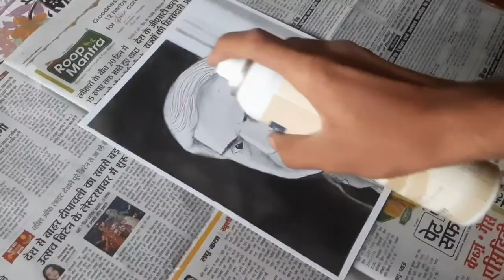Drawing Sir Ratan Tata | Manan Art Studio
Hii Guys. !
This is Manan back with another Drawing

Bye Bye 👋

drawing
How to Draw ratan tata
easy pencil drawing
Easy drawing
Easy painting
Pencil
Easy Portrait Sketch
Pencil colors
Easy Drawing
Pencil Drawing
YouTube video
Drawing Video
Manan Art Studio